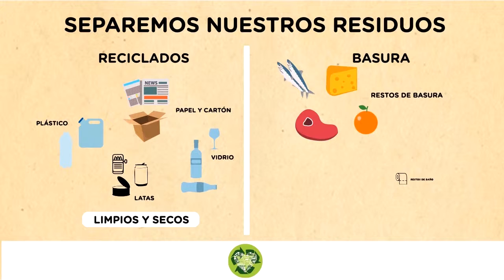Maipu Informa EDICION 1427